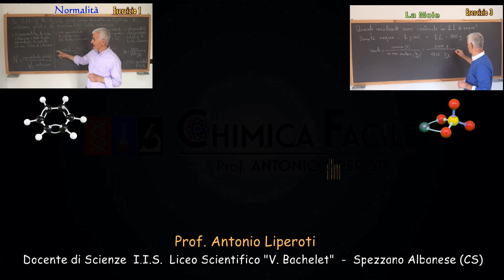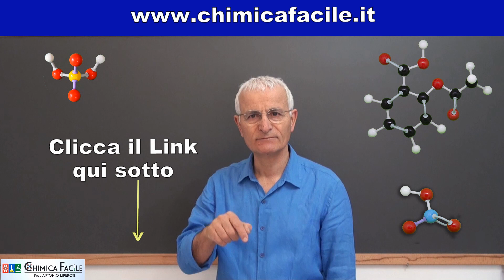1_COMPOSTI CHIMICI_Un Esercizio al Giorno - Es. 1